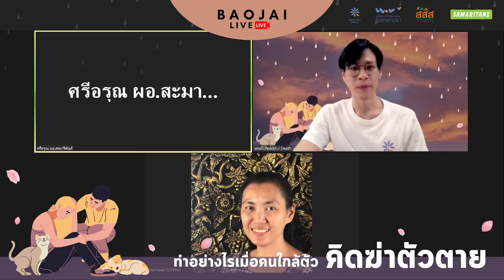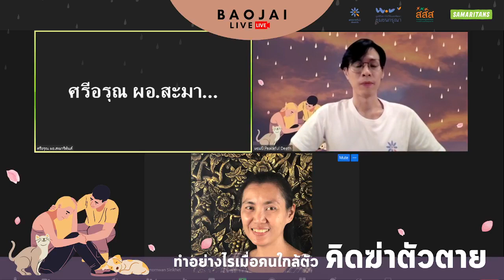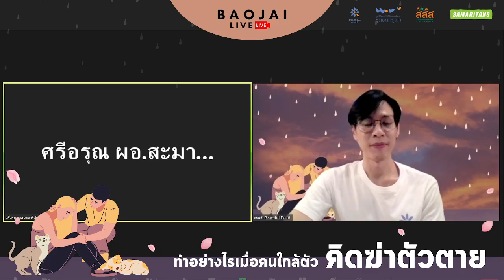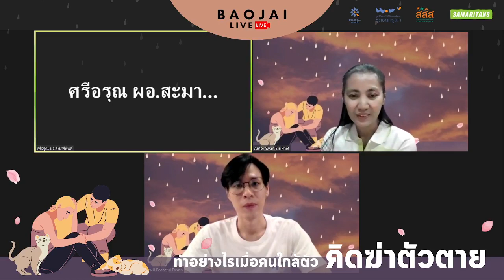[เบาใจ Live] ทำอย่างไรเมื่อคนใกล้ตัวคิดฆ่าตัวตาย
เนื่องด้วยวันป้องกันการฆ่าตัวตายโลกในวันที่ 10 กันยายนนี้ ทาง Peaceful Death และสมาคมสะมาริตันส์แห่งประเทศไทย ชวนทุกท่านมาล้อมวงสนทนา ทำความเข้าใจ และดูแลหัวใจเมื่อคนใกล้ตัวเรามีความคิดอยากฆ่าตัวตาย
สังเกตสัญญาณขอความช่วยเหลือจากคนใกล้ตัว ดำรงอยู่และดูแลหัวใจของกันและกันเพื่อก้าวผ่านช่วงเวลาอันเลวร้ายของชีวิต
โดย
ศรีอรุณ ธนะรัชติการนนท์
ผู้อำนวยการสมาคมสะมาริตันส์
แห่งประเทศไทย
อมรวรรณ ศิริเขต
รองผู้อำนวยการสมาคมสะมาริตันส์
ชนาวุฒิ ปัญญาวัฒนากุล
นักจิตวิทยา